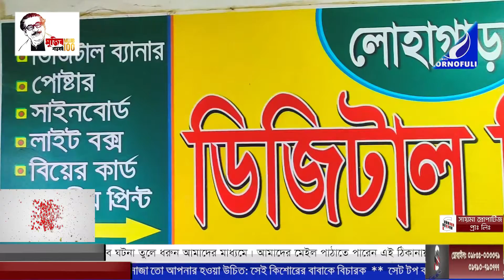লোহাগাড়ায় মানবসেবা করে যাচ্ছে লোহাগাড়া ডিজিটাল প্রিন্টার্স। সেবা পেতে 01817403846